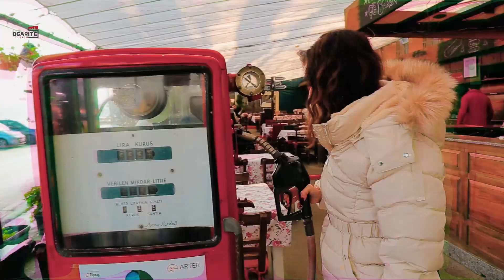أجواء لا تنسى في اسطنبول ليلة رأس السنة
تتزين اسطنبول بأجمل انواع الزينة في عطلة الأعياد والتي تمتد من عيد الميلاد إلى رأس السنة. و تصبح المنافسة في جمالية تصميم الزينة قوية بين الشوارع والمولات و المحلات التجارية. في هذا الفيديو سوف تشاهدون جمال هذه التفاصيل في مجموعة من الأماكن مثل منطقة كاديكوي, نيشانتاشي وغيرها.

المقدمة 00:38
المحطة الأولى
نيشانتاشي 00:57
طريقة الوصول الى المناطق 01:32
المحطة الثانية
مول جواهر 01:54
معلومة مهمة 02:47
ملاحظة 03:09
المحطة الثالة
مول استينيا بارك 03:17
القسم المفتوح من استينيا بارك 04:20
محطات القسم الآسيوي 05:01
محل Şekerci Cafer Erol 05:45
المحطة الرابعة
مول وادي اسطنبول 06:44
الخاتمة 08:42

ولتحصل على خدمات سياحية VIP تواصل معنى على احدا منصات التواصل في الأسفل او على الرقم المباشر الخاص بفريق الدعم الذي يتمتع بالخبرة اللازمة والطويلة في عالم السياحة

دعمكم يهمنا ومشكورين🧡😊

Ogarite
Life is not perfect... Your trip can be